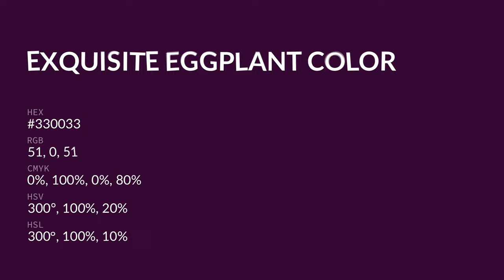Exquisite Eggplant color #330033 hex color - Violet color - Cool color 330033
What color is Exquisite Eggplant ? #330033 hex color - Violet color - Cool color 330033

Hex #330033 Color Code is also known as Exquisite Eggplant color.